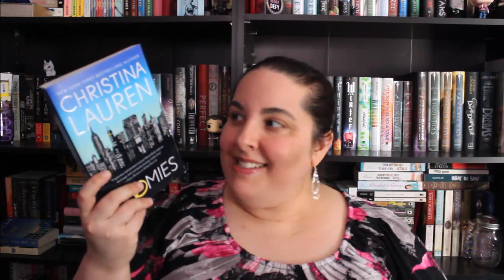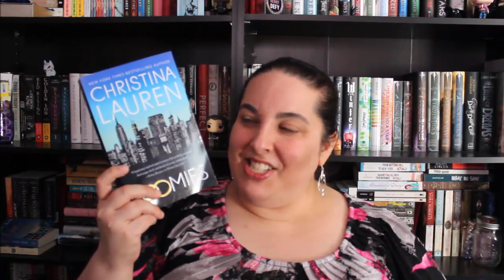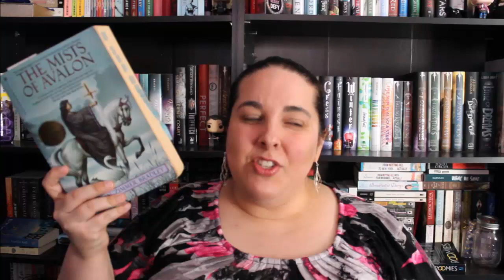Friday Reads | August 24, 2018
Happy Friday!!!  I hope you have a wonderful weekend.  :)